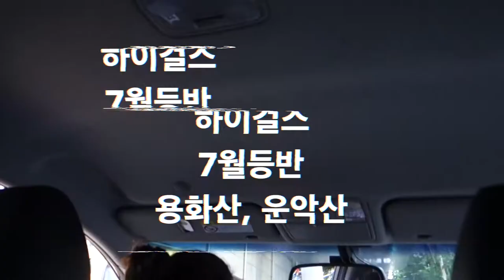하이걸스 첫번째 정기등반 / 언니 저 마음에 안드세요? ㅎㄷㄷ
빛, 지은, 미현, 민지. 네명의 하이걸스들이 7월에는 용화산과 운악산 등반을 다녀왔습니다. 글램핑장에서 하룻밤을 보내기로 결정한 덕에 텐트치고 장비를 챙기는 수고를 덜고 등반 후 굶주린 배를 춘천닭갈비와 떡볶이와 맥주로 급하게 많이채우고 노래방을 하다가 잤습니다. 다음날아침에는 라면을 쏟고 지은이가 화상을 입는 대참사도...
8월에는 영덕블루로드를 가려고 합니다.
12:50 라면쏟기 대참사